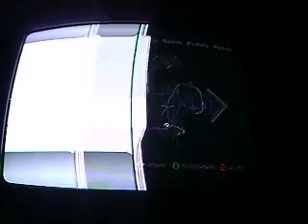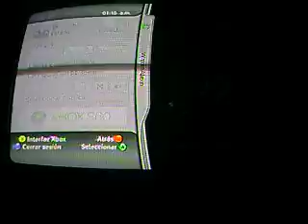los narcos de gta 4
pos aqui estan unos cuates y yo tratando de encontrar la araña o hormiga sabe que es pero total me subi al cafe de la estatua de la felicidad